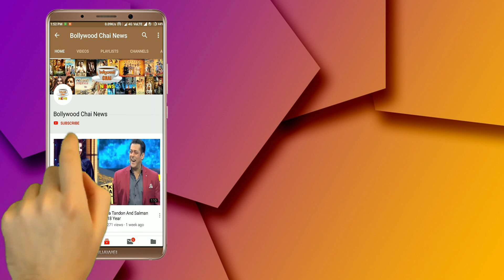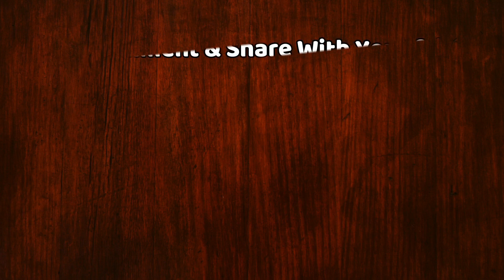Khatron Ke Khiladi 9 : Punit J Pathak Dangerous Stunt | Punit Pathak Helicopter Stunt